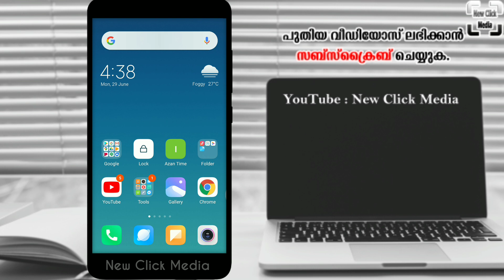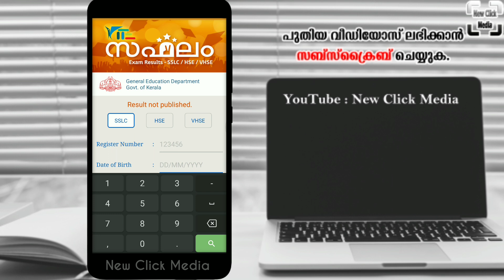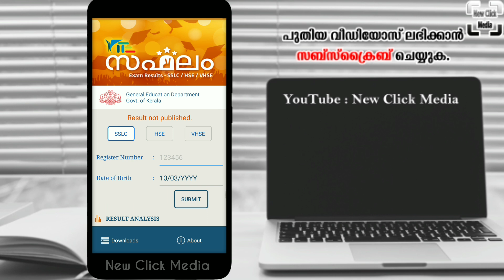SSLC Exam Result 2020 Kerala Exam Result Breaking News Saphalam 2020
SSLC RESULT KERALA 2020